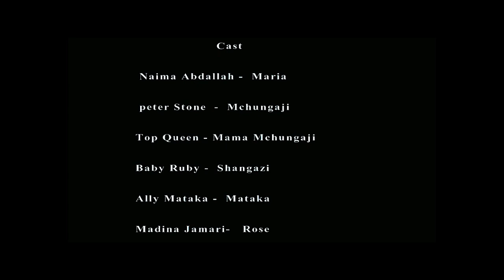MASHAKA SEHEMU (05)Official | New bongo Movie | Swahili Movie | African cinema